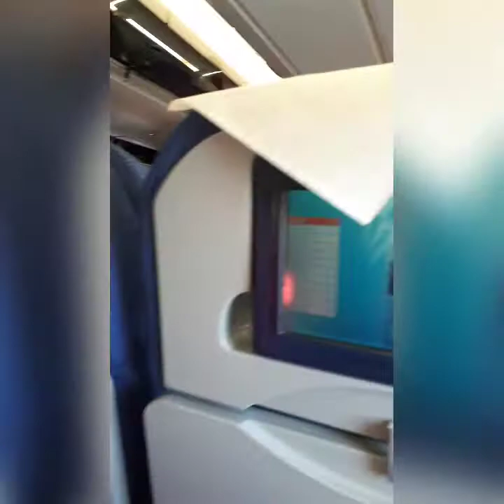I Traveled to Lagos Nigeria | Travel Vlog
I traveled to Lagos Nigeria
This is part 1 of my trip to Lagos Nigeria, the plane flight vlog and landing in Lagos Nigeria airport